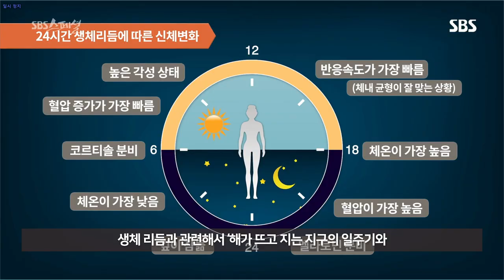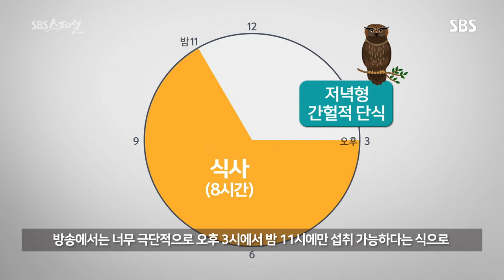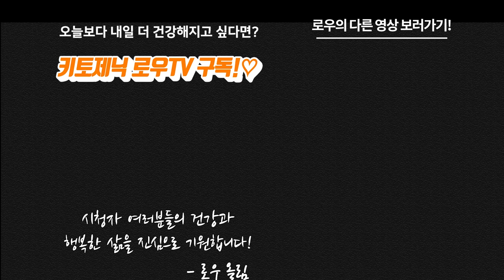SBS다큐를 본 저탄고지 유튜버의 생각 / 간헐적단식 / 키토제닉 / 다이어트 / 로우TV / 감상평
SBS다큐멘터리 2013년 끼니반란 1과 2019년 끼니반란 2를 비교 분석해 보았습니다! SBS에서 키토제닉을 뺀 간헐적 단식 위주로 다루려다보니까 어색한 내용들이 참 많이 있었는데요.

하지만 그래도 사람들이나 방송사에서 건강에 대한 인식이 많이 올라왔다는 생각을 하는 기회였던 것 같습니다.

다음에는 간헐적 단식에 대한 더 깊은 지식과 키토제닉과의 통합적 프로그램들이 많이 나왔으면 좋겠습니다 :)

간헐적 단식 만세, 키토제닉 만세